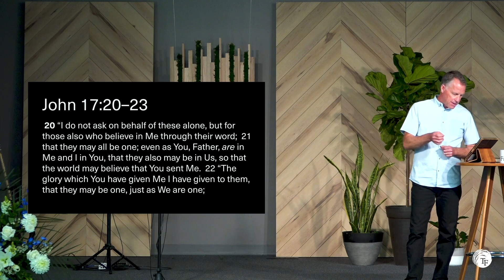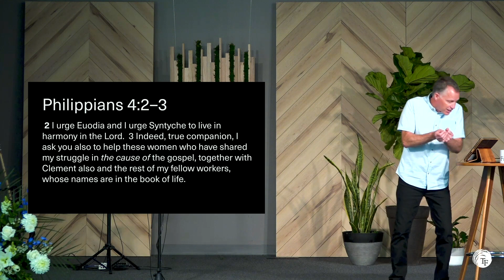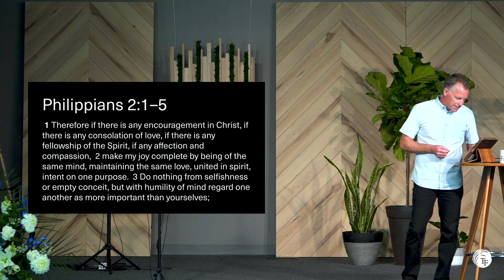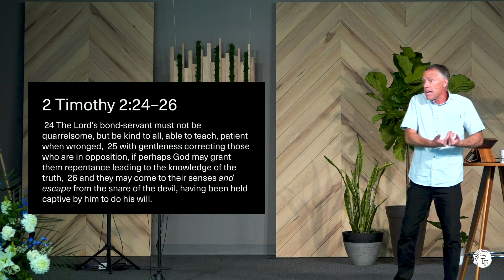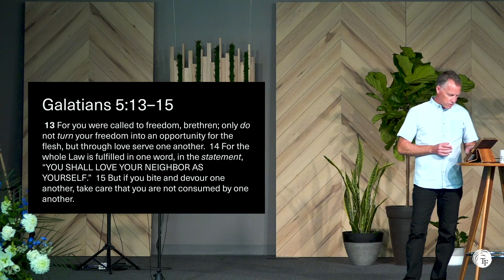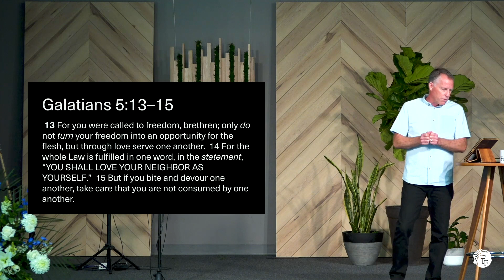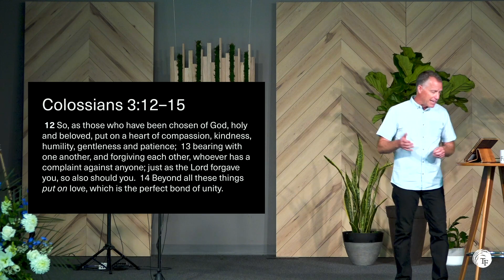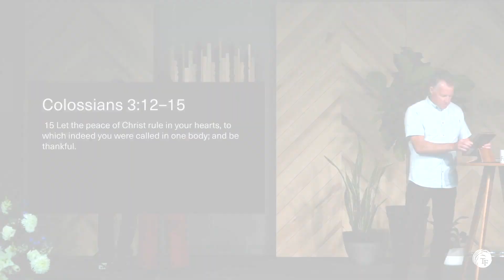Unity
David Fandey | March 14th, 2021
Philippians 4:2-3